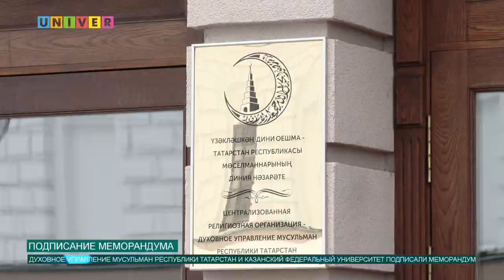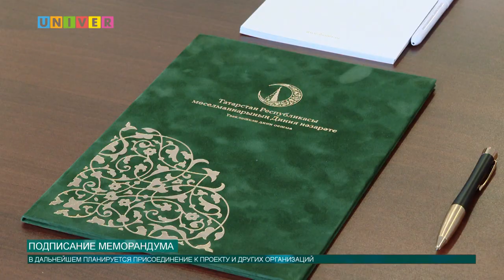Подписание меморандума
В Духовном управлении мусульман республики Татарстан муфтий республики Камиль хазрат Самигуллин и ректор Казанского университета Ильшат Гафуров подписали меморандум о сотрудничестве. Подробнее в следующем сюжете.